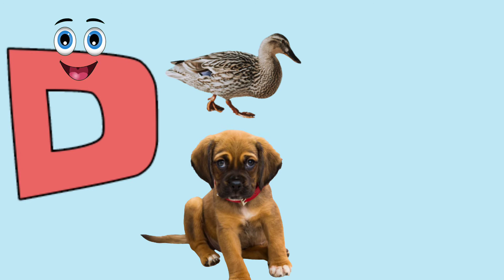D for Dog | Learn alphabets with live examples | phonics songs | Uppercase alphabets|kids learning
In this video apko D letter or usse shuru hone wale words ko live examples ke sath bataya jayega

your query

a for apple b for ball c for cat d foolr dog
abc 123
color song
123 song
number song
abcd
abc song
abc
abcd ABCD
a se anar
colour
colours name